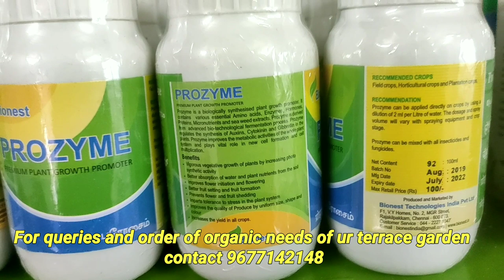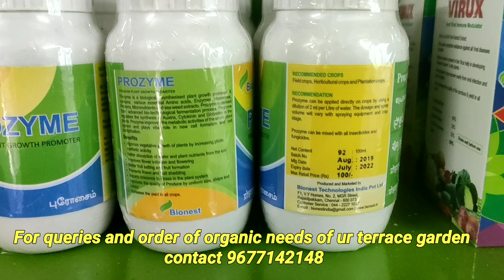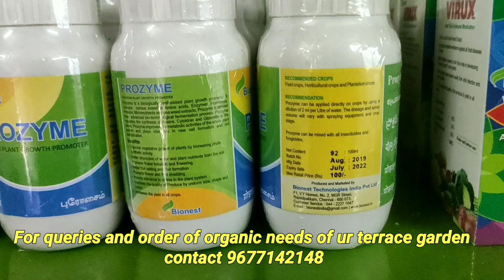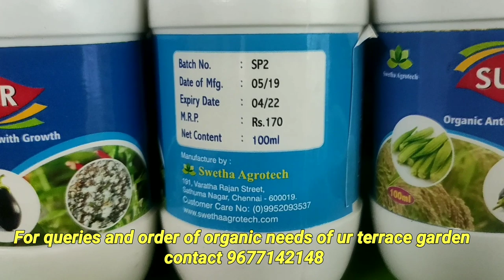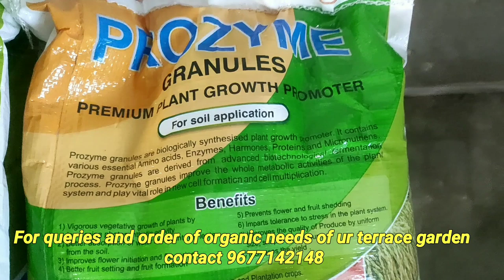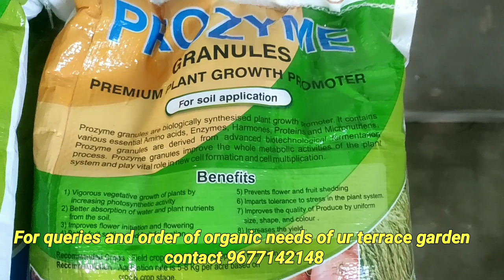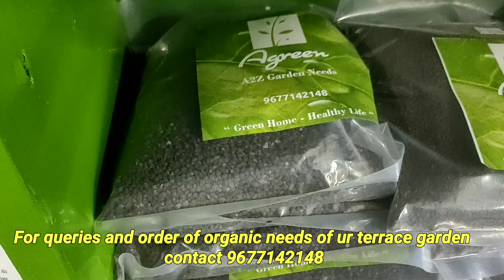Most useful needs to Ur terrace garden. Flower dropping solutions.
After several years of use we realised through the experience of our own we conclude these materials as best suitable for terrace garden and introducing the same to you my dear friends.